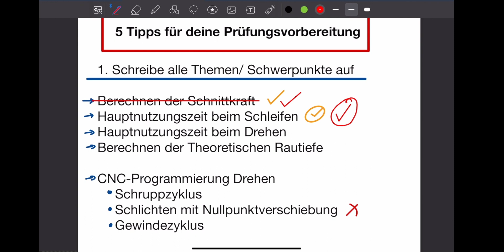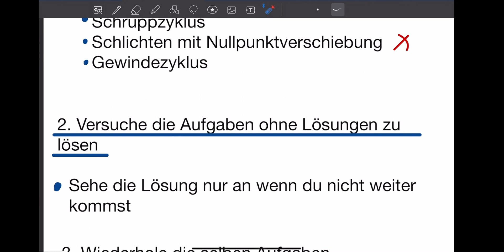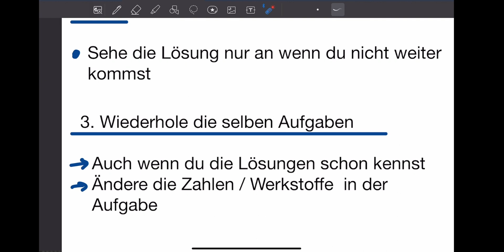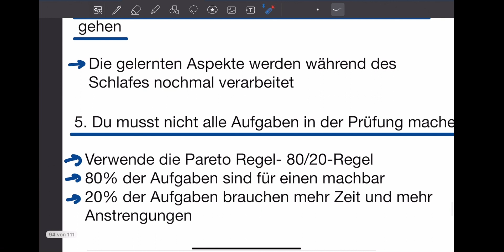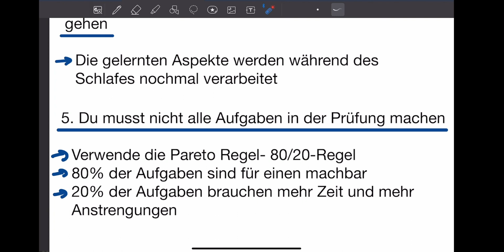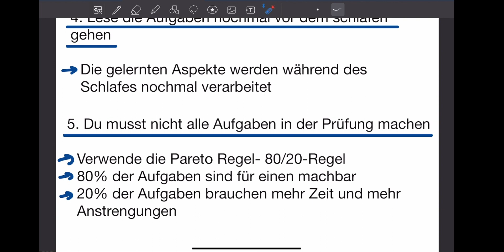DAS WUSSTEST DU NOCH NICHT ÜBER DEINE PRÜFUNGSVORBEREITUNG ? ✅ Wie lerne ich richtig ?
In dem Video sprechen wir darüber wie ihr am besten für eure Prüfung lernen könnt. Wie bereite ich mich richtig vor ? Wie kann ich die Vorbereitung am besten nutzen 😊

Viel Erfolg/Spaß beim lernen  😊🤙